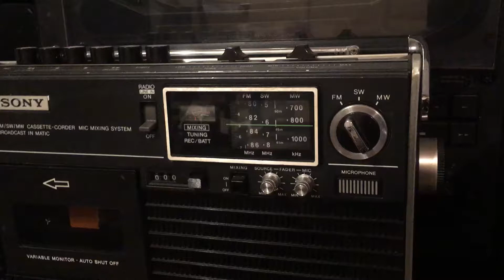昭和52年NHK岐阜FMリクエストアワー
昭和52年頃の毎週土曜日の15時10分からNHK岐阜FMリクエストアワーの様子です。
今の時代は、音楽などは
ダウンロードしますが、
僕らの子供時代は、レコードは高額なのでNHKのFM放送からカセットテープに録音をすることがメインでした。
ノーマルポジションテープや
ハイポジションのクロームテープやメタルテープは、高いので、好きな音楽しか録音しませんでした。
良くリクエストのハガキを書いていましたよ。
当時の貴重な音源です。